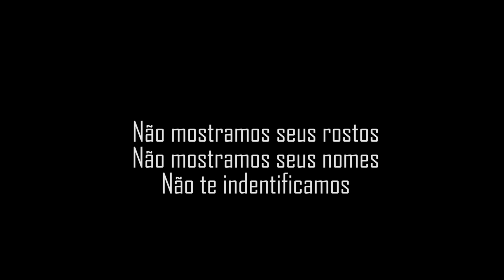Airsoft - Ah cara, sei lá, se vc sentiu algo batendo em vc num jogo, levanta a mão!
Tá na dúvida? Sentiu algo? Levanta a mão poxa, fala que foi atingido. É uma brincadeira, ninguém tá lutando por um prêmio no final.